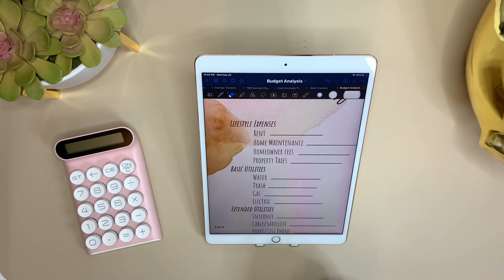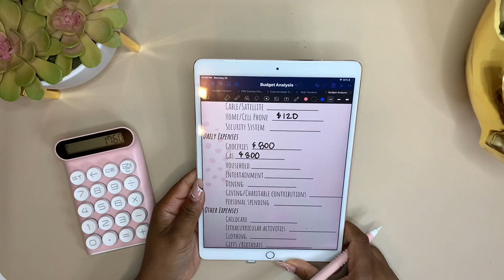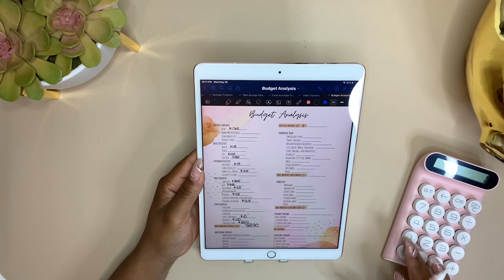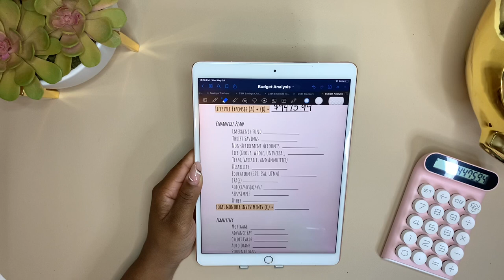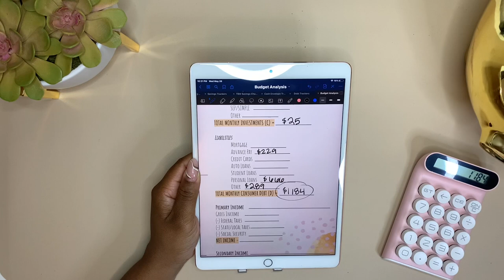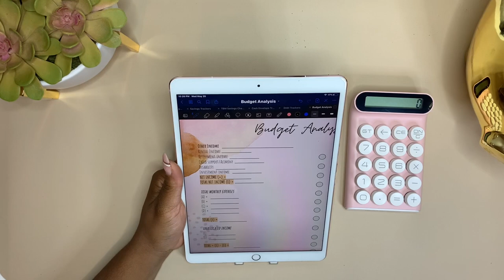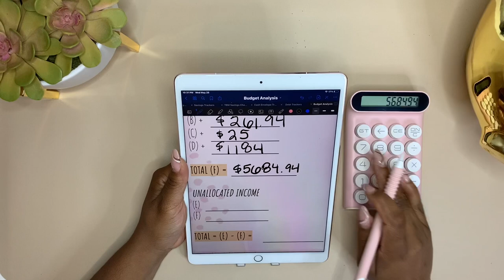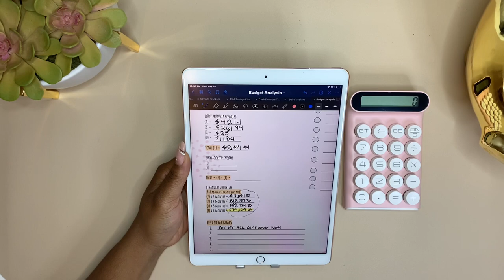Saving $34,109.64 | 6 Month Living Expenses | Budget Analysis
Hey ya'll! Thank you for stopping by my channel! Today I am doing our 2021 budget analysis for the new year. See how I get $34,109 for our 6 month living expense savings.  I hope you enjoy this video. I hope you all enjoyed this video. Until next time happy budgeting & stuffing. Peace ya'll 🤎

*This document has been modified several times from other users. Happy Budgeting 🤎

Pink calculator

Clear sunglasses tray:

🎵 Artist: King Sis
🎶 Song: Encore